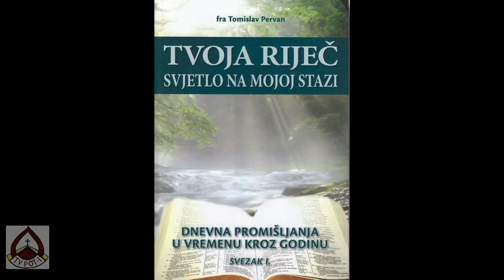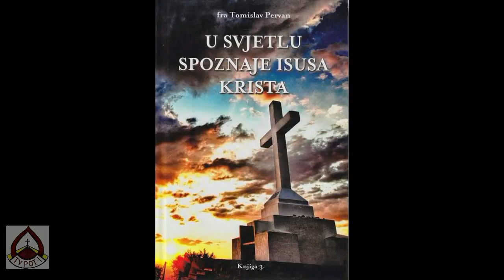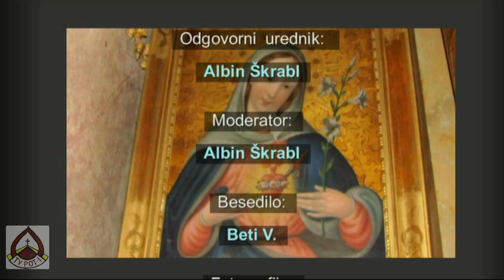Na obisku pri dr fra Tomislavu Pervanu v Međugorje